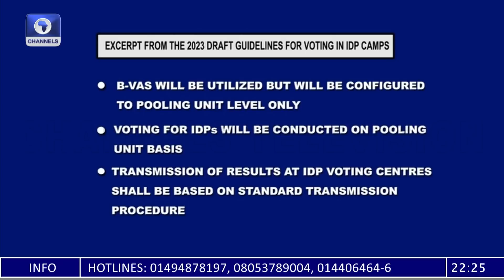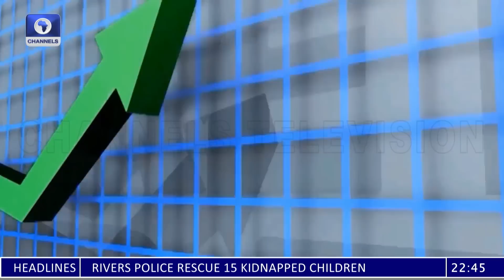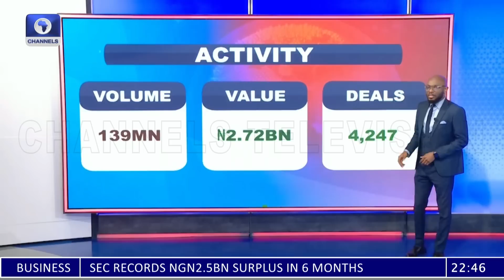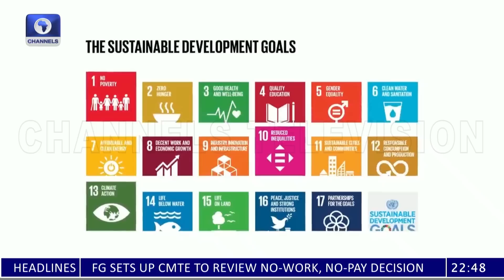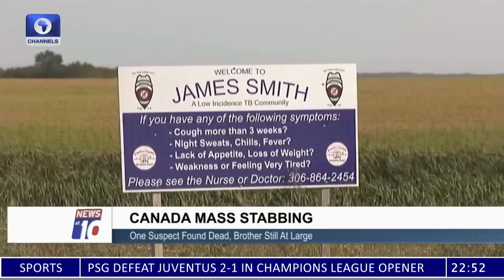News At 10 | 06/09/2022